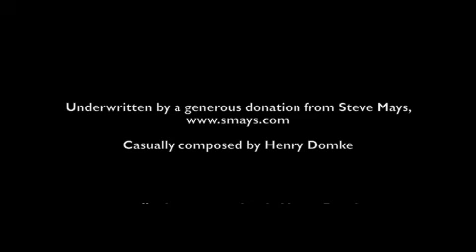Morning Walk with the Dogs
Join me for four minutes of a walk I took around our lake this morning. Hear the natural sounds as you see the dogs explore the path around our lake.